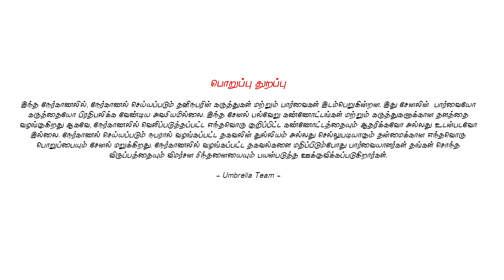தேன் தடவிய தோட்டாக்கள் தான் இவர்களின் அரசியல் | இந்து மதவெறி தான் இவர்களின் ஆயுதம்